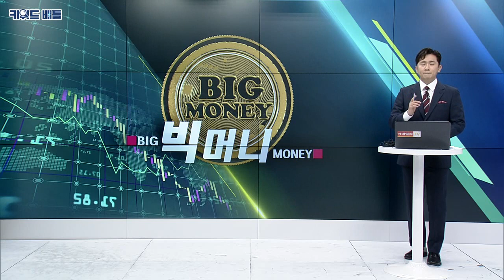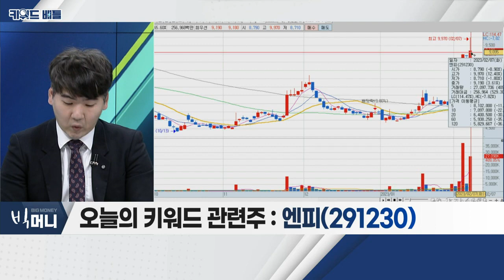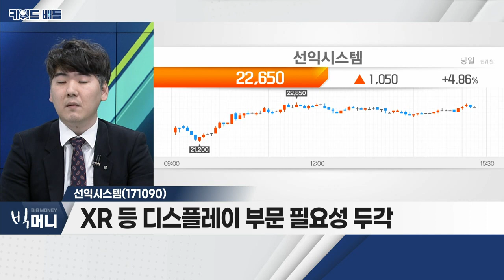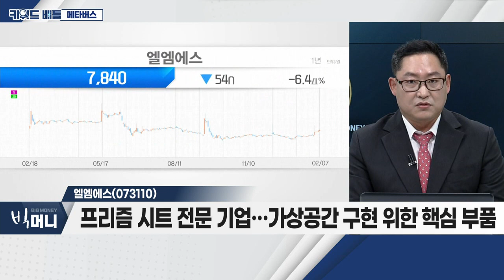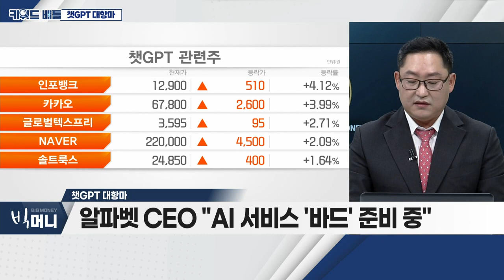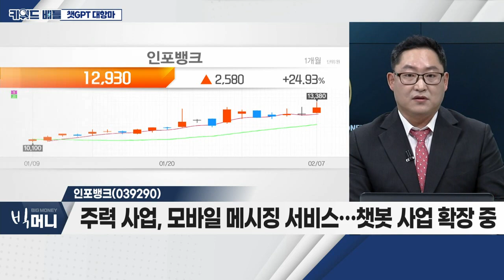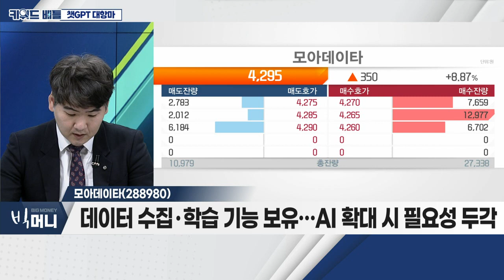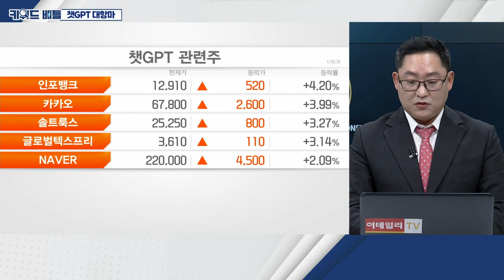엔피, 선익시스템, 엘엠에스... 메타버스 VS 유엔젤, 인포뱅크, 모아데이타... 챗GPT 대항마_키워드 배틀 (20230207)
메타버스: 키워드 배틀 (1)
- 로봇ㆍAIㆍ챗GPT 등 신규 산업 관심 확대
- 대기업 본격 진출 소식에 기대감 확대
- 삼성전자-퀄컴-구글, 차세대 XR 경험 파트너십 구축
- 메타 등 XR 관련 기기 출시 예정

엔피(291230)
- XR 솔루션ㆍ광고 캠페인 등 전방위 사업 확장
- XR 솔루션 자체 보유… 아시아 주요 기업과 MOU
- 최근 'XR 메타 커머스 솔루션' 공개

- XR 등 디스플레이 부문 필요성 두각
- LG디스플레이와 8.5세대 OLED 증착기 개발 중
- 소형 OLED 증착기 점유율 1위
- 300mm 웨이퍼 양산장비 유일 생산

엘엠에스(073110): 박정식 대표의 PICK
- 프리즘 시트 전문 기업… 가상공간 구현 위한 핵심 부품

챗GPT 대항마: 키워드 배틀 (2)
- 구글 대화형 인공지능 서비스 '바드' 발표
- 알파벳 CEO "AI 서비스 '바드' 준비 중"
- 최근 '앤스로픽'과 제휴… 약 4억 달러 투자
- 구글, '바드' 이용한 자체 애플리케이션 개발 예정

유엔젤(072130)
- 통신서비스 핵심망 솔루션 등 공급 S/W 개발 업체
- 스마트러닝ㆍ사물인터넷 등 신규 사업 전개
- AI 활용한 다양한 서비스 제공 중
- AI 통화 연동솔루션, 구글ㆍ아마존 AI 솔루션 플랫폼과 연동

인포뱅크(039290)
- 주력 사업, 모바일 메시징 서비스… 챗봇 사업 확장 중
- 차량용 전자제어장치 소프트웨어 분야 진출
- 모바일 솔루션 AI챗봇, 신규 사업 영위… '아보카' 출시

모아데이타(288980): 하창완 본부장의 PICK
- 데이터 수집ㆍ학습 기능 보유… AI 확대 시 필요성 두각